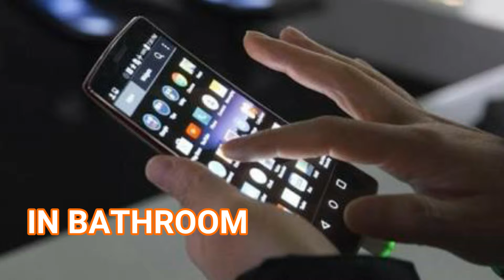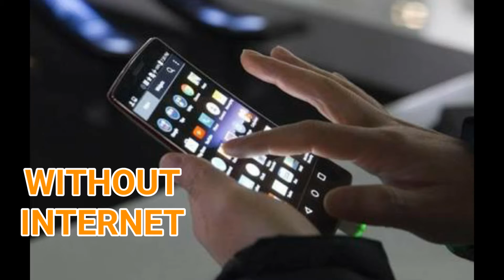SMART PHONE WALE ZARUR DEKHE | SMART PHONE USERS MUST WATCH IT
Smart phone users kiye video dekhna zaruri he

👇👇videos links 👇👇

(1) HOW TO CHECK BANK STATEMENT ON MOBILE phones

(2) HOW TO HACK WIFI PASSWORD ( hindi )

(3) HOW TO UPLOAD HD PHOTOS OR VIDEOS ON FACEBOOK (HINDI )

(4) HOW TO OPEN APP LOCK WITHOUT PASSWORD   ( hindi )

(5) HOW TO JOIN UNLIMITED WHATSAPP GROUP (hindi )

(6) HOW TO CHAT  IN All language on Facebook whatsapp  (hindi)

(7) AAP KE PHONE ME CHUPI HIDDEN GAMES (hindi )

(8) APNE PHOTOS KO DSLR LOOK KESE DE

(9) FACEBOOK MESSANGER TRICKS  (HINDI )

(10) HOW TO FIND GIRLFRIEND ON FACEBOOK ( HINDI )

(11) HOW TO DOWNLOAD YOUTUBE VIDEOS FREE( HINDI )

(12) APNE PHONE KO JASOOS BANAYE

(13) YE LADKI APKE LIYE KUCH BHI KARE GI

(14) ONLINE PAISA KAMANE KA SABSE AASAN TARIKA

(16) I PHONE 7 Bilkul FREE

(17) HOW TO CHECK DELETED CALL                NUMBER AND SMS

(18) WIN SAMSUNG GALAXY S8 MOBILE

(19) JIO MOBILE KI SACHCHAI DEKHO

(20) FREE FIDGET SPINNER

(21) APNE MOBILE KI FACEBOOK KI OR FACEBOOK MESSANGER KI SPEED KESE BADHAYE

(22) photos background change in 10 second

( 23 ) free HINDI WHATSAPP STATUS

(24) HOW TO CHANGE BEARD AND HAIR STYLE ON PHOTOS

( 25 ) HOW TO solve maths sum

(26 ) WHATSAPP AUTO REPLY

(27) APNI GIRLFRIEND KE NAM KA TATTOO BANAO

SMART TECHNOLOGY HINDI
SMARTTCHNOLOGYHINDI
SMART TECHNOLOGY